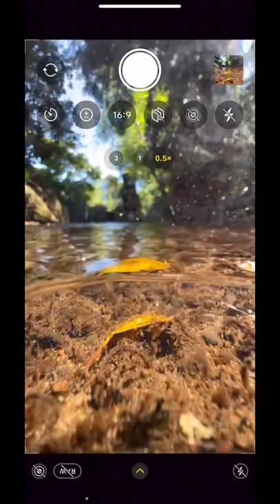BTS of a forest stream meeting an epic photo technique 🌲📱